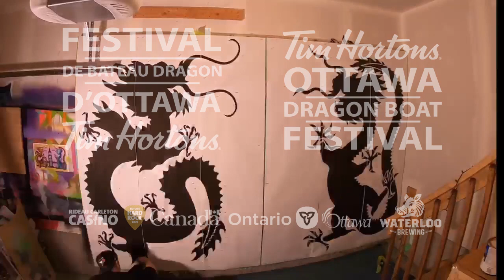SNEAK PEEK: NICK GLYNN ART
Here's a sneak peek from Ottawa based artist Nick Glynn who is about half way done his mural. We're so excited to see the progress!